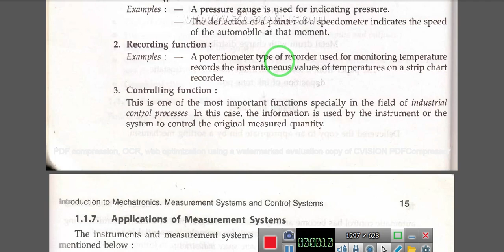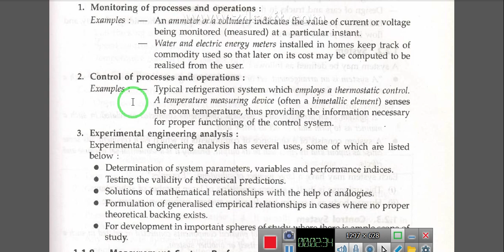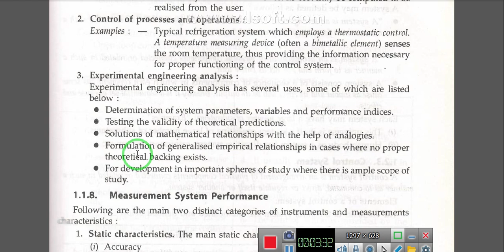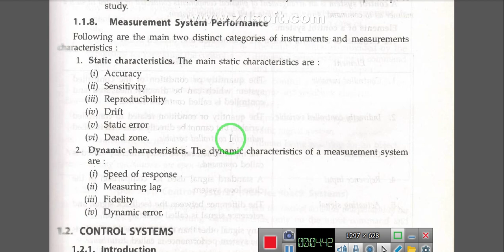measurement system performance/mechatronic lectures in hindi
1.A Textbook of Mechatronics by S Chand & Company
2.A Textbook of Mechatronics by R.K. Rajput (1-Nov-07) Paperback
3.MECHATRONICS :Electronic control systems in mechanical and electrical engineering | By Pearson
4.Mechatronics : Principles, Concepts and Applications
5.Mechatronics, As per AICTE: Integrated Mechanical Electronic Systems
7.Mechatronics & Microprocessors, (As per revised syllabus of VTU) (WIND)
8.Mechatronics: Laboratory Manual